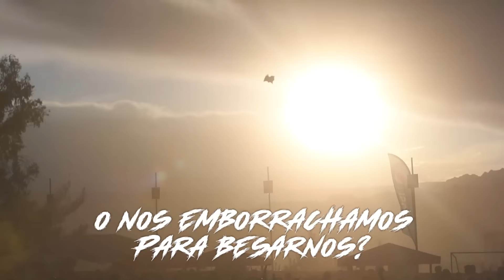Reek - Un Piquito No Es Nada (Official Concept Video)(Colors Fest LPZ)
AUSPICIADOR:
Greenall's Gin

VÍDEO/IMAGEN:
Producción: 21 Milímetros
Fotografía: Luis Achá, Luz Claros, Cristhian Romano, Arturo Villegas
Edición: @maxventuramusic
Portada: @maxventuramusic

Interpretado por: Reek
Letra: Ricardo Javier Roca Ortega
Composición: Ricardo Javier Roca Ortega, Freddy Adalid Garcia Gil
Producción: Reek, @maxventuramusic
Frase "Nadie muere mocho": Alejandra Roca
Ingeniero de grabación: Hue
Ingeniero de mezcla: @maxventuramusic
Ingeniero de mastering: @maxventuramusic

® 2021 Reek

AGRADECIMIENTOS:
Evento: Colors Fest, La Paz

Dale dale loca
Besame la boca
Dale dale loca
Eso a mi me provoca

Y como decia mi abuelo
Abuelo dile
Nadie muere mocho

Yo no quiero agua

Un piquito no es nada
¿No besamos borrachos
O nos emborrachamos para besarnos?

Abuelo dile
Nadie muere mocho